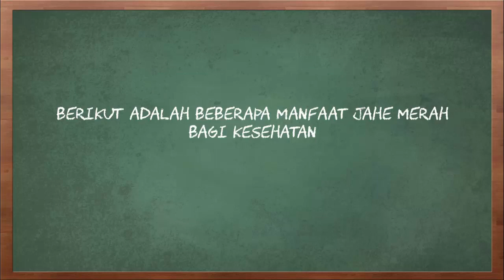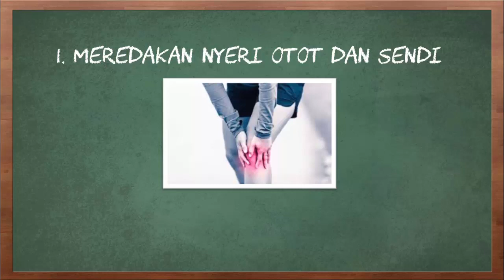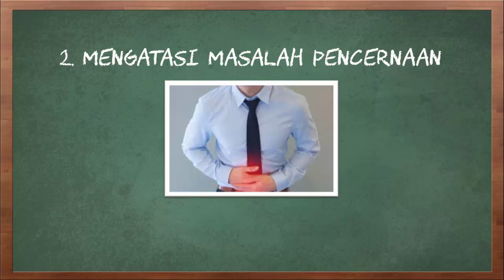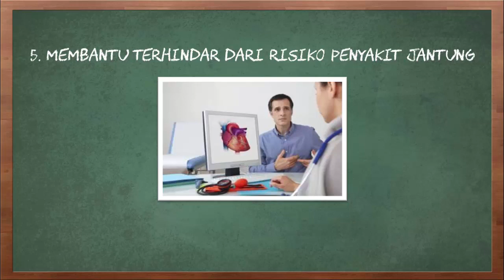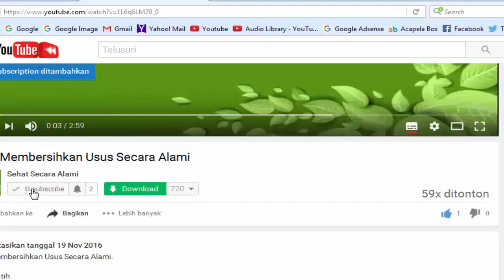Manfaat Jahe Merah bagi Kesehatan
Video kali ini tentang manfaat jahe merah bagi kesehatan.

Jahe merupakan tanaman obat yang telah dikenal sejak dulu karena berbagai kandungannya yang baik untuk tubuh. Ada berbagai macam jenis jahe, salah satu yang paling banyak dikenal adalah jahe merah. Jahe merah berbeda dengan jahe putih yang biasa digunakan sebagai masak karena memiliki aroma khas yang menyegarkan.

Jahe merah merupakan salah satu jenis jahe dengan kandungan nutrisi yang sangat kuat dibandingkan dengan jenis jahe lainnya. Manfaat jahe merah tidak lepas dari kandungan berbagai macam nutrisi. Salah satu kandungan nutrisi yang paling banyak terdapat dalam jahe merah adalah minyak atsiri. Dalam sgei bentuk, jahe merah dan jehe putih tidak terlalu berbeda, bedanya hanya terletak pada warna saja.

Berikut adalah beberapa manfaat jahe merah bagi kesehatan.